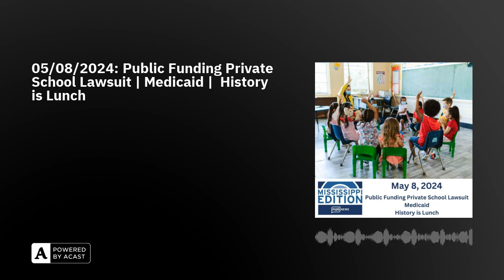05/08/2024: Public Funding Private School Lawsuit | Medicaid | History is Lunch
Mississippi courts have chosen to not intervene in a case where public funds are being allocated to private schools.Then, Mississippi now joins Alabama as another Gulf South State that wasn’t able to approve Medicaid Expansion - and it leaves tens of thousands of people in the “coverage gap”.Plus, a murder mystery nearly 140 years in the making, involving a prohibitionist pastor and the owner of a local prison. That's ahead in this week's history is lunch.